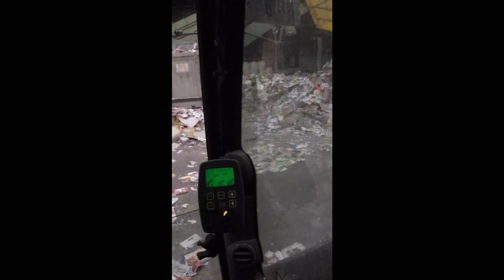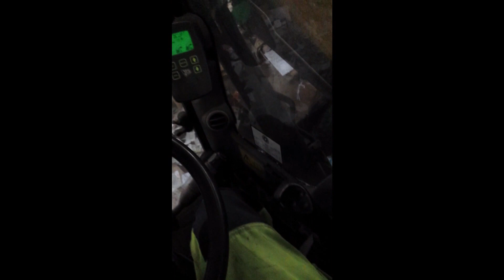op de kraan 2014